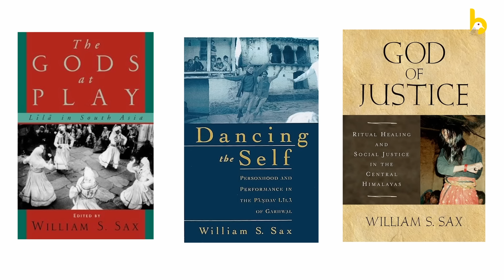पहाड़ के लोक देवता और Prof. William Sax के अनुभव | Interview | कुछ मीठी कुछ तीती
उत्तराखंड के लोक देवताओं और दैवीय परम्पराओं पर रिसर्च करने वाले चर्चित Anthropologist Prof. William Sax बता रहे हैं 50 साल के अपने अनुभव .

उत्तराखंड के लोक देवता | Uttarakhand LOk Devta
रूप कुंड का रहस्य | Mystery of Roop Kund
भैरव देवता उत्तराखंड | Bhairav Devta Uttarakhand
उत्तराखंड का समाज | Uttarakhand Society
महिलाओं की स्थिति | Women of Uttarakhand
देव परम्पराएँ | Religious beliefs in Uttarakhand
नंदा देवी राज जात | Nanda Devi Rajjat
विल्यम सैक्स | William Sax